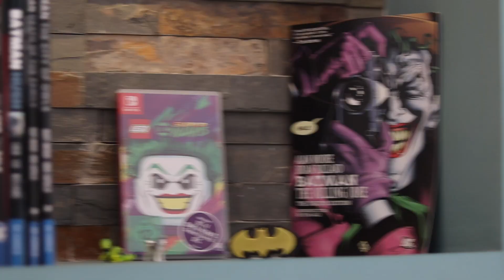Canon M50 Cinematic B-Roll | Nintendo Switch & Nintendo 64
For the love of Nintendo Switch and Nintendo 64 Cinematic B-Roll in the fourth day of my quarantine videos.